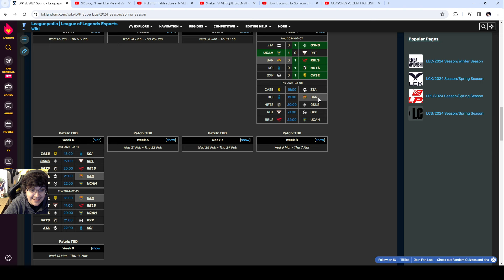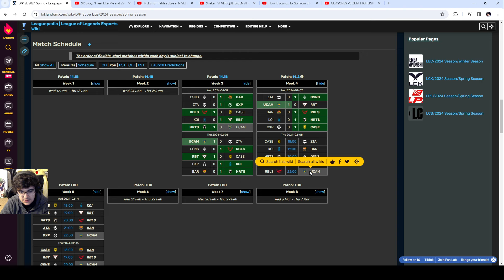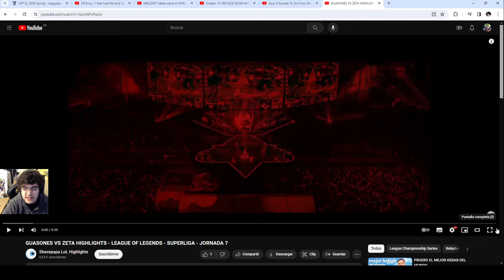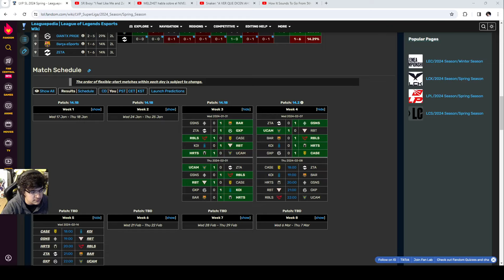Repaso exprés Superliga el KOI vs Heretics deja heridos en una jornada que inicia crisis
Repasamos la jornada de Superliga y el estado de la clasificación